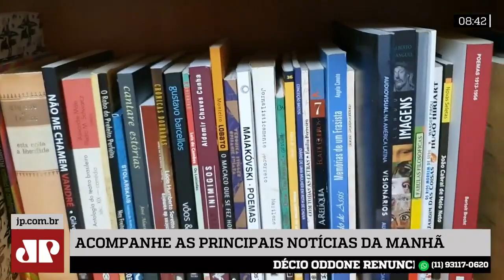MEC cria comissão para analisar descarte de livros didáticos